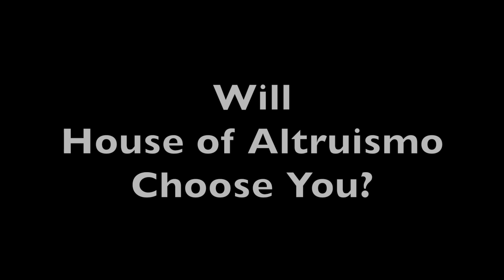Altruismo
Will House of Altruismo choose you?